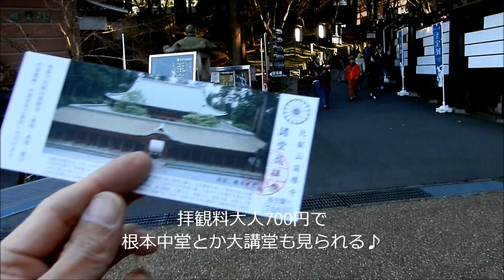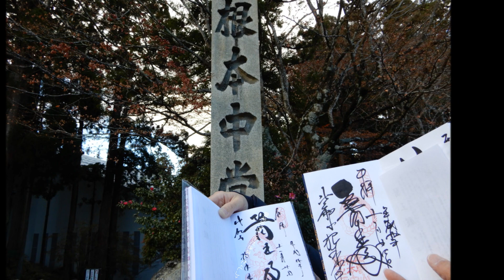Kazoku de 旅（2018.11.24）家族で比叡山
大阪で単身赴任しているおっさんのところに家族が遊びに来てくれました。
ということでみんなで伏見稲荷大社にいって参拝登山をしてから、その足で今度は比叡山に行ってきました。
延暦寺東塔にある鐘楼で鐘をついてとても爽快な気分を味わいました。